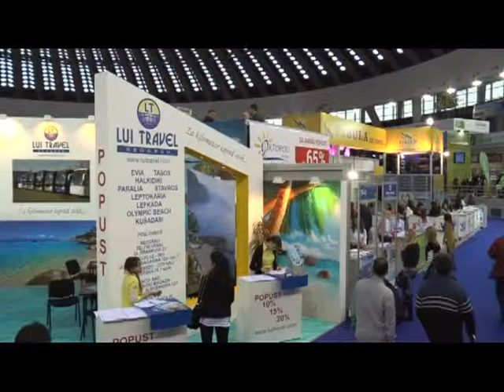Svet na dlanu